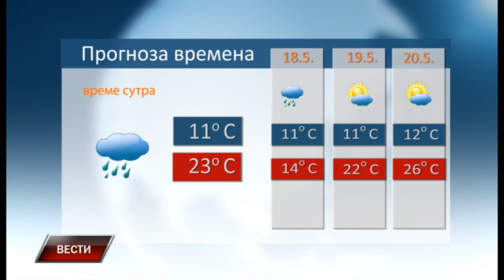Vesti 16 5 2023